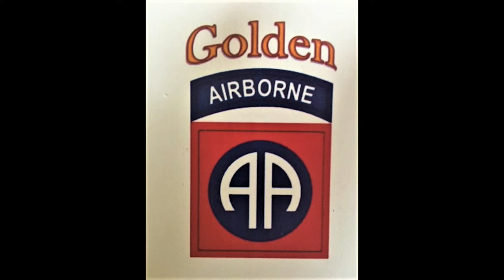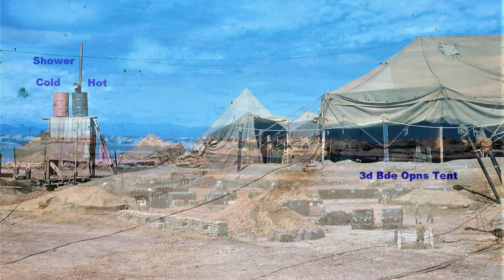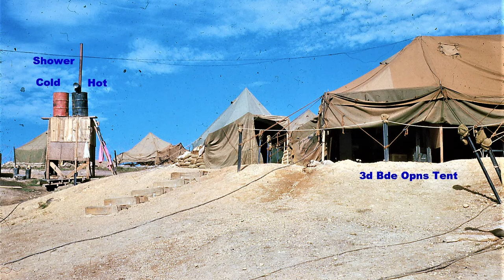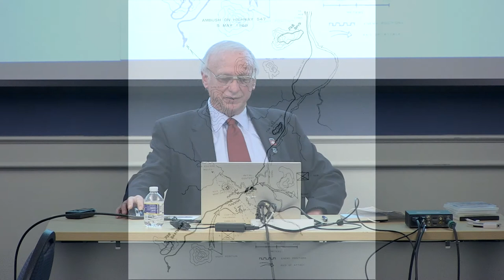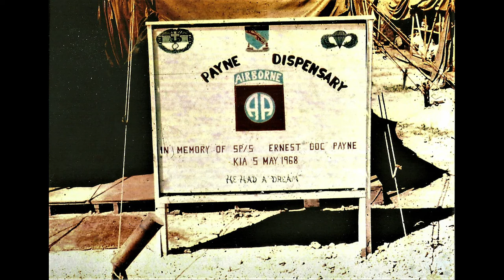2021 508th Reunion Part 4: "The Golden Brigade " with Author Robert Dvorchak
Friday, June 25, 2021 - Author and Journalist Robert Dvorchak discusses his book "The Golden Brigade".